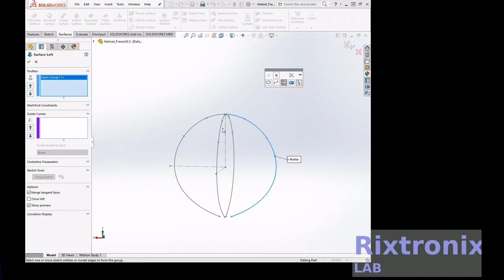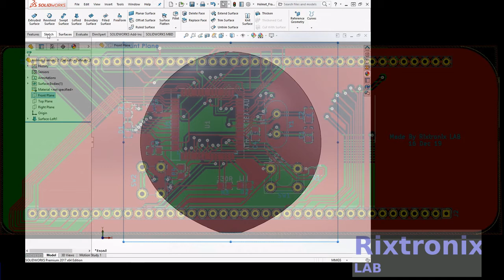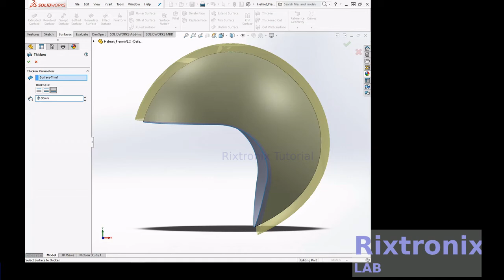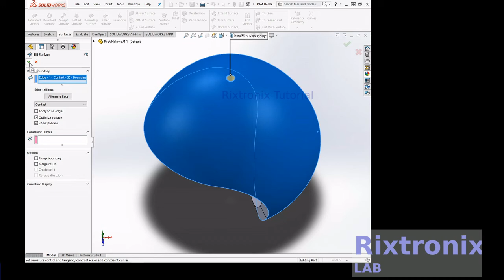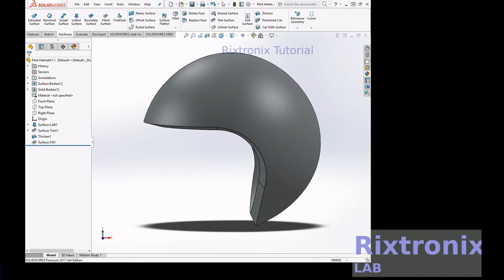Tutorial designing pilot helmet replica surface loft combine trimming solidworks part 1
7812 Regulator Chip 12V TO-220

7805 5V Voltage Regulator 10 Pieces

3D Printer LCD Module 20x4 1Pc

3D Printer Melzi 2.0 1284P Mainboard PR Usa 1Pcs

1N5822 Diode 10pcs 3A 40V Fast Recovery Schottky diode